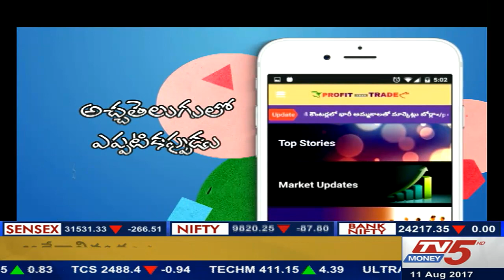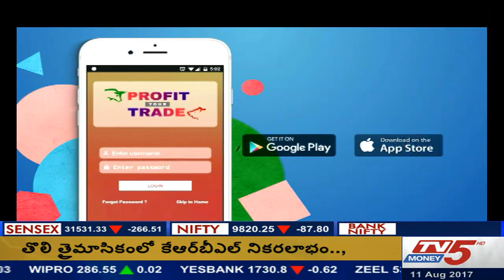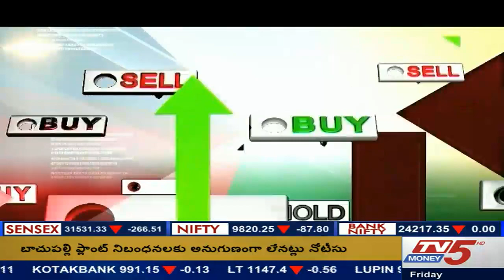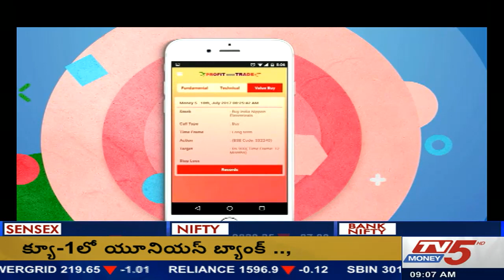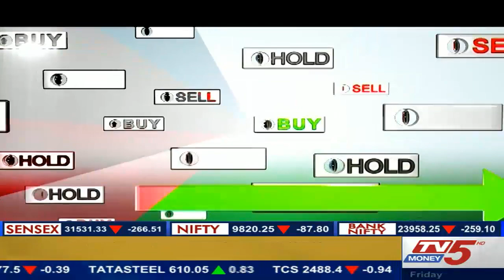11th August 2017 TV5 Money Business Breakfast